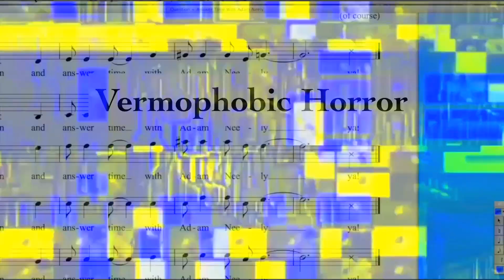Thirty Two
Another Round In Nonojuju's Ten Ways One Second Tennis.